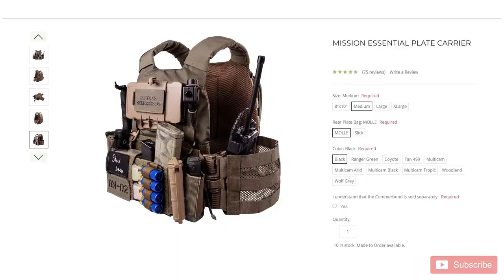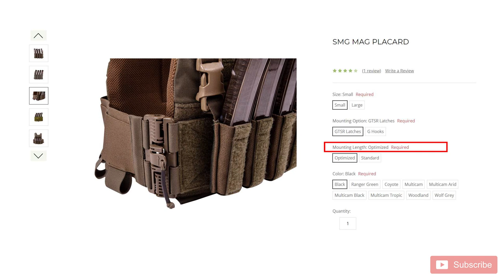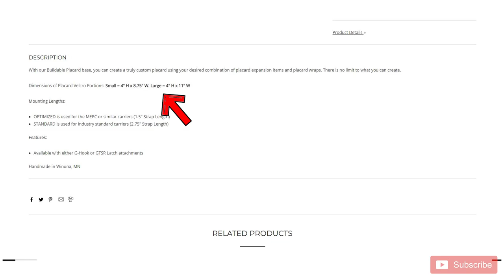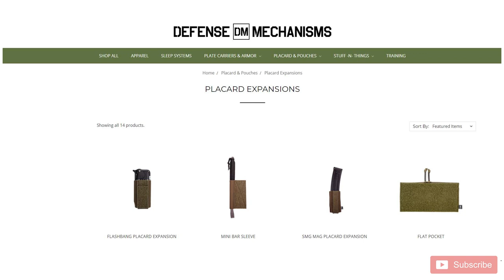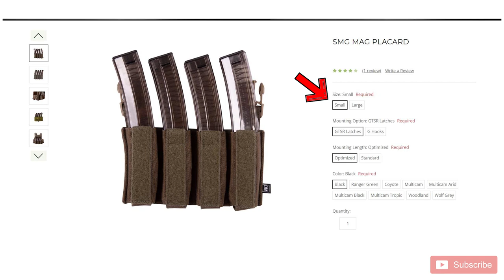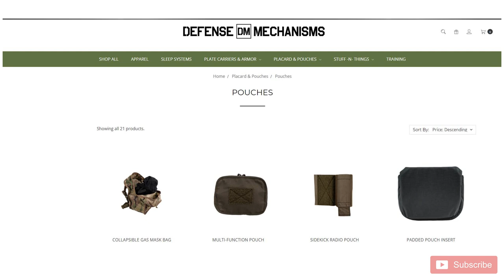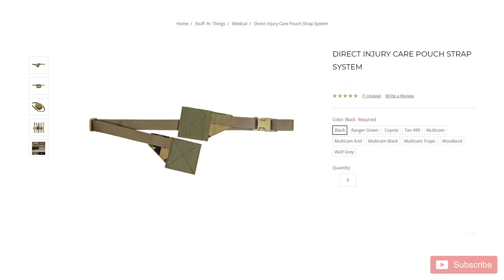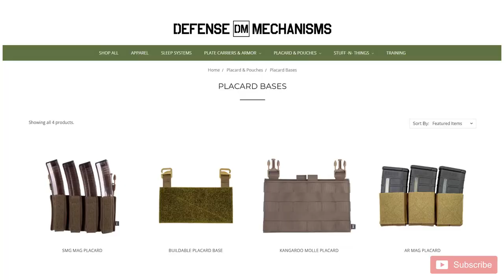Defense Mechanism Modular Placard : Next generation placard system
Today we dig into the Defense Mechanisms Modular Placard system to see what kind of dynamic options this placard gives us.

|  Get the gear in this video  |

|  Training |

| Gear |

 |  Discounts |

| TLD Merch |

Help represent TLD!

For Self Defense Insurance (Not Applicable in WA, NJ or NY)

The first part of starting our Defense Mechanisms placard is to decide on which base to use.  There are multiple different bases that all serve different purposes.  The first style is an SMG mag base that offers you the ability to connect in various pistol caliber mags.  The two different size bases fit the different identified mags and all the information is on the website to aid you in which size you need.

Another base option is the buildable base option.  This gives you a blank canvas to connect up anything and everything you may possibly need.   Want just a mag a radio?  Or two pistol mags and two rifle mags?  This is the one to go totally crazy with.

Next is the kangaroo base.  This allows you to connect into your plate carrier with a molle front to connect mags into or you can use the inner pouch to store all of your mags

And the last base currently available is the 3 mag rifle base.  This comes in 3 flavors, the 3 mag base, 4 mag base, and 3 mag armalite 10 base.

On each placard you also have the ability to select which clips to use from the GTRS latches to connect into the various placard setups or the g-hooks to connect into molle style connections or carriers without placard integration.

The next base option is the placard height.  The short is quite short and I got the wrong size.  If you have a commercial carrier, you likely want the optimized ride height.  Take the time to measure to make sure you’re getting the correct size.

Once you have a solid base, you could just stop here but it’s way more fun to go crazy.

The Defense Mechanisms team also offers an absolute ton of affordable pouches you can add to really customize your placard setup.  Adding in radio pouches, half zippered pouches, full zippered pouches, or additional mag pouches is incredibly easy.

And the best part of the whole process is that everything is available.  As it IS made to order, the wait is approximately two weeks but it also means you’re not playing the world’s most annoying scavenger hunt just to find your gear in stock.

The last step of all of the placards involves the placard wrap.  The wrap comes in two sizes and the size of the wrap is based on the size of your placard base.  Additionally, the placard wrap page shows which size wrap fits on which size base to remove any confusion.

There are 3 different styles for the wrap also.  The slick front, the molle front, and the hook and loop front.  To connect the base, you’ll want to load the pouches with gear so you know the approximate level of tension to apply.  Then firmly wrap the placard wrap around your customized setup to finish the assembly.

At this point, you can also add the Defense Mechanisms sidekick pouches to expand the function of the placard system.  Each sidekick pouch also has a super smart divider system to allow the pouch to work in either a left hand or right hand orientation, removing the need to buy two of each pouch.

The sidekick pouches can also be removed from the exterior and placed inside the placard to further customize your placard assembly options.

Defense Mechanisms also use their own dangler pouch for medical equipment called the direct impact pouch.  The direct impact pouch comes in 3 sizes and each size includes a listing of the gear that fits cleanly and easily inside that pouch.  So if you know what medial gear you want, it’s easy to see which pouch it’s all going to fit in.

By adding the direct injury pouch to the placard and sidekick pouches, the entire system brings some dynamic mission capabilities that show Defense Mechanisms really thought through their approach to these products.

An affiliate link means that if you follow one of the gear links, Thin Line Defense Co receives a small portion of that purchase but incurs no extra cost to you.  This helps us make the channel grow and get more great gear to review just for you!  Thanks for the amazing support.)